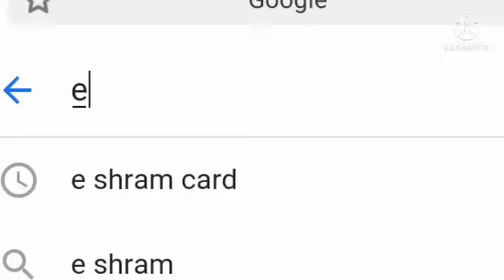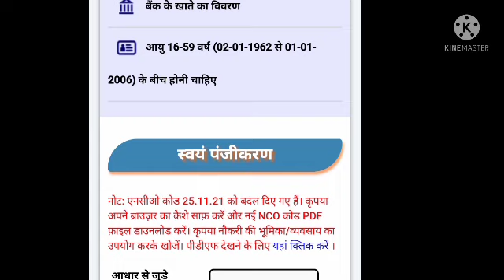e shram card kaise banaye । e shram card ke fayde । e shram card registration । e shram card